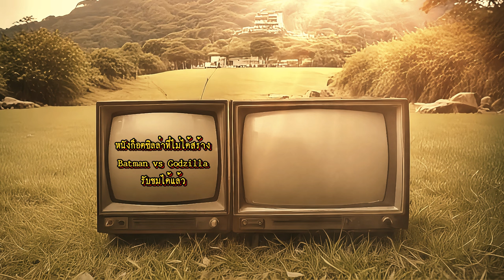ดีไซน์ Godzilla หน้าคางคก ที่เปลี่ยนทุกอย่างในยุคโชวะ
ในคลิปนี้จะมาพูดถึงดีไซน์ก็อตซิลล่าที่ผมชอบมากๆ ที่เสียดายนอกจากภาค King Kong vs Godzilla ก็ไม่มีการใช้ต่ออีก